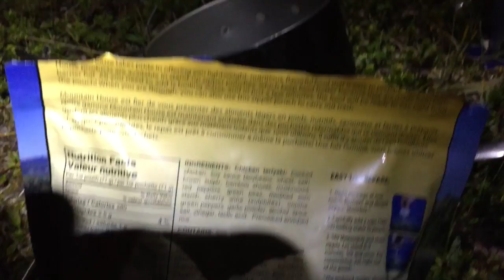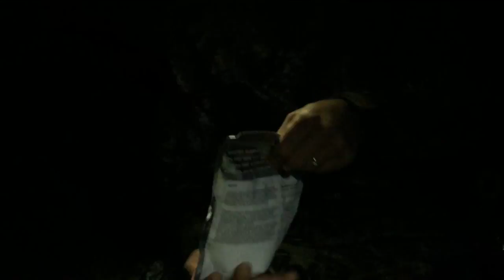Stone Sheep Hunting 2016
Two good friends head out on a quest for majestic stone sheep in the Rocky Mountains of British Columbia.